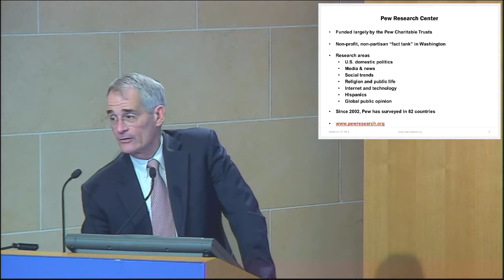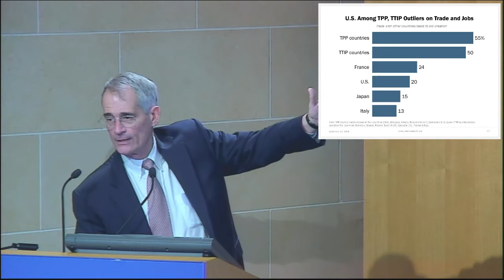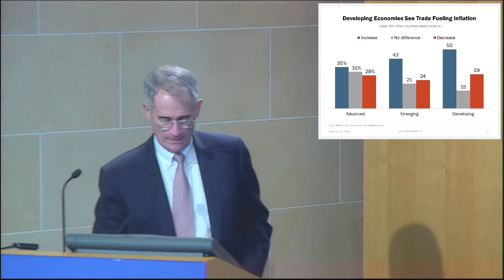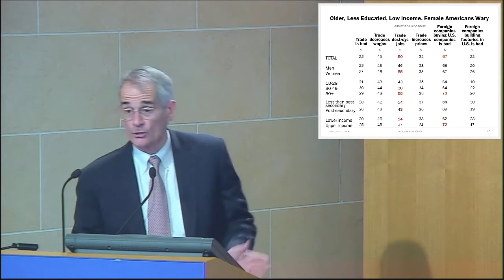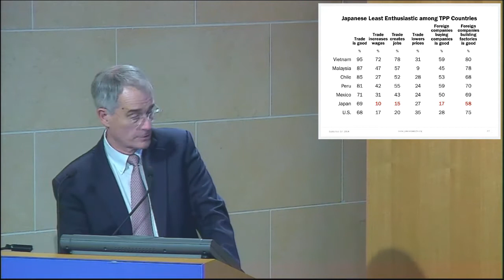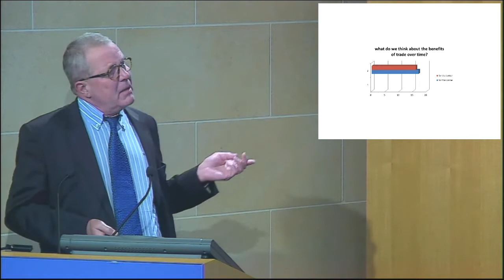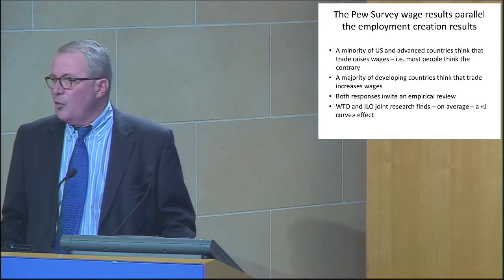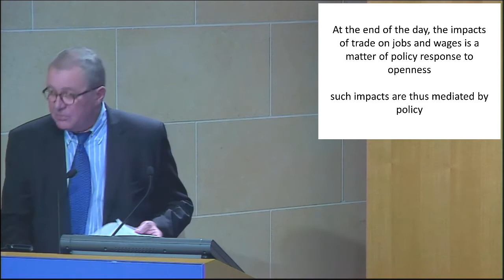Pew Research Center Study Release of Views of Trade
Bruce Stokes, the Pew Research Center’s director of global attitudes, presents the results of a poll of 48,000 people in 44 countries for their subjective views on important questions related to global trade. The poll results provide an in-depth assessment of popular views on trade and foreign investment, comparing and contrasting public opinion in emerging, developing, and advanced economies, as well as regional breakdowns and individual country and demographic results. Discussants include Duncan Campbell, International Labor Office and Institute for the Study of Labor, IZA; Thea Lee, AFL-CIO; and Ambassador Susan C. Schwab, strategic advisor at Mayer Brown. The event took place September 17, 2014, at the Peterson Institute for International Economics.